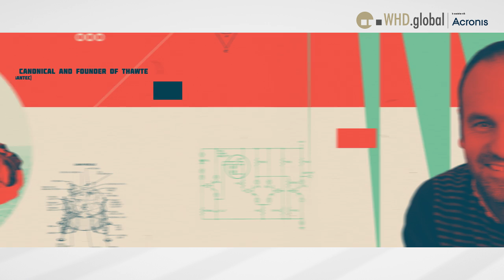WHD.global Teaser // BUZZ ALDRIN & MARK SHUTTLEWORTH